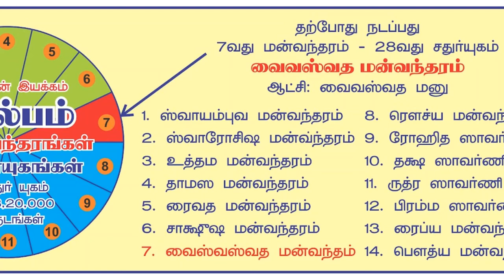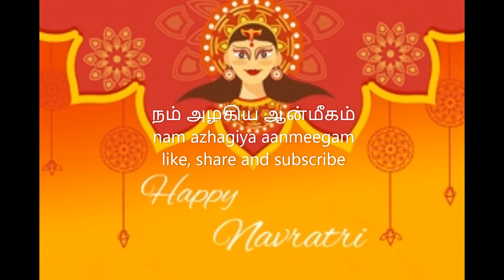நவராத்திரி சிறப்பு இழந்ததை மீட்டு தரும் அம்பிகை navarathri sirappu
நவராத்திரி  சிறப்பு

இழந்ததை மீட்டு தரும் அம்பிகை

navarathri sirappu

சர்வ மங்கள மாங்கல்யே
சிவே சர்வார்த்த சாதகே
சரண்யே த்ரயம்பிகே கௌரி
நாராயணீ நமோஸ்துதே

பொருள் : இவ்வுலகில் மங்களம் என்று சொல்லப்படும் எல்லாவற்றிற்கும் அடையாளமான மங்களமாக இருப்பவளே... சிவசக்தியே!

 எல்லாருடைய விருப்பங்களையும் நிறைவேற்றும் அன்னையே! முக்கண்ணியே! உலக உயிர்களுக்கெல்லாம் புகலிடமே! தேவதேவியே! நாராயண சகோதரியே! உன்னை நமஸ்கரிக்கிறோம். மங்கள வாழ்வு அருள்வாயாக!- ஸ்ரீதேவி மகாத்மியம்.

 சங்கரி என்ற சொல்லுக்கு மங்களம் அருள்பவள் என்று அர்த்தம்.

 அதாவது குழந்தைகள் தப்பு செஞ்சா அம்மா வந்து அவர்களை தண்டிக்காமல் அரவணைத்து நல்லதையே செய்ய தூண்டுகிறாள் அல்லவா?

 அது போல அந்த தாயைப் போலவும் அந்த தாயை விட  பன்மடங்கு மேலானவள் அம்பிகை.

நாம்  மங்களம் என எதைக் குறிப்பிடுகிறோமோ
அவற்றுக்கும் மங்களம் அளிப்பவள்  தான் அந்த அம்பிகை.

இதைத்தான் சர்வ மங்கள மாங்கல்யே என்ற ஸ்லோகம் குறிப்பிடுகிறது.

 கல்வி , செல்வம்,  புகழ் எல்லாம் இருந்தாலும் மகிழ்ச்சி என்பது இணைந்தால் தான் வாழ்வு நிறைவாக இருக்கும்.

அதுக்கு தடையாக பல துன்பங்கள், தடைகள் வரும். அவை  கிரக சஞ்சாரத்தினாலும், முன்  வினையால் விளைபவை

 அவற்றைத் தடுத்து மகிழ்ச்சியை மட்டுமே அடையும் ஆற்றல் யாருக்கும் கிடையாது. அம்பிகையை சரணடைபவர்க்கே வாழ்க்கையில் இன்பம் கிட்டும்.

 அதற்காக அம்பிகையை வழிபட எவ்வளவு சிறப்பான நாட்கள் இருந்தாலும் எல்லாவற்றையும் விட மேலானது நவராத்திரி வழிபாடு.

 யாராலும் தீர்க்க முடியாத கஷ்டங்கள் நோய் நொடிகள் எல்லா துன்பங்களையும் போக்கி அன்னையின் அருளால் நினைத்த வரங்களைப் பெற்று இன்பமாய் வாழலாம்.

 அது பற்றி ஒரு கதையைப் பார்க்கலாமா

 சுரதன் என்ற ஓர் அரசன் இருந்தான். இப்பூவுலகம் முழுவதையும் நீதி வழுவாமல் அரசாண்டு வந்தான். அவனது வளர்ச்சியை கண்டு பொறுக்காத அவனது எதிரிகள் சூழ்ச்சியால் வென்றார்கள். ராஜ்யம் இழந்த அரசனின் அரண்மனை மற்றும் இதர உடைமைகளை சுற்றத்தாரும் மந்திரிகளும் அபகரித்துக் கொண்டு அரசை ஏமாற்றி விடுகிறார்கள். மனமுடைந்த சுரதன் காட்டுக்குச் செல்கிறான்.

 நடந்ததை எண்ணி மனம் சோர்ந்து உட்கார்ந்து கொண்டிருந்தான். அப்போது அங்கு ஒருவர் தன்னைப்  போலவே சோர்வுடன் இருப்பதை காண்கிறான்.

 அவரைப் பற்றி கேட்டு அறிகிறான். அவர் பெயர் சமாதி. மிகப் பெரிய வணிகர் குலத்தில் பிறந்த செல்வந்தர்.

 மனைவி மக்களே தம்மை ஏமாற்றியதால் வாழ்க்கை வெறுத்து காட்டுக்கு வந்ததாக அவர் கூறுகிறார்

 இரு வேறுபட்ட கஷ்டங்களினால் பாதிக்கப்பட்ட இருவரும் தங்களுக்கு  இதிலிருந்து  விமோசனம் எப்படி கிட்டும்  என்று  சிந்திக்கறா.

அப்போது  அங்கு தவம் செய்து கொண்டிருந்த, சுமேதஸ் என்ற முனிவரை  பார்க்கிறார்கள்.  அவரை அணுகி, தாங்கள் பட்ட கஷ்டங்களை கூறி  துன்பம் நீங்க வழிகாட்டி யருளுமாறு கேட்கின்றனர்.

 முனிவரும் அவர்கள் மீது கருணை கொண்டு அன்னையை சரணடைந்தால் உங்கள் துன்பங்கள் அகலும் என கூறுகிறார்.

 அரசாட்சியிலும் வியாபாரத்திலுமே காலம் செலுத்திவந்த அந்த இருவரும் அம்பிகையைப் பற்றி அறிந்திருக்கவில்லை.

எனவே அவர்கள், முனிவரிடம், அம்பிகை என்றால் யார்; அவளின் மகிமைகள் என்ன? என, வினவினர்.

 முனிவரும் அன்னையின் அற்புத வரலாறுகளை இருவருக்கும் சொல்கிறார்.

 மது கைடபன், மகிஷாசுரன், சும்பன், நிசும்பன் போன்ற அரக்கர்களை அழிப்பதற்காக காளி, துர்க்கை போன்ற அவதாரங்கள் எடுத்து அசுரர்களை அழித்து மூவுலகையும் காப்பாற்றிய புராணங்களை அவர்களுக்கு சொல்கிறார்.

  இவற்றை எல்லாம் கேட்ட அரசரும் வணிகரும் அந்த அம்பிகையை வழிபட்டு நாங்களும் அருள் பெற வழி கூறுமாறு வேண்டுகின்றனர்.

 நவராத்திரி தினங்களில் அன்னையின் வரலாறுகளை படித்தும், கேட்டும், வழிபாடு செய்தும்,  அம்பிகைக்குப் பிரியமான ஸ்ரீ சண்டி ஹோமம் செய்தும் வழிபட்டால் இழந்த வாழ்க்கையை நீங்கள் மீண்டும் பெறலாம் எனக் கூறுகிறார்.

 இருவரும் அவ்வாறு செய்ய யாக குண்டத்திலிருந்து ஸ்ரீ சங்கரி தேவி தோன்றி என்ன வரம் வேண்டும் என கேட்கிறாள்

 அரசன் இழந்த ராஜ்யத்தை மீண்டும் வேண்டுகிறான்.

 உனது பக்தியிலும் வழிபாட்டிலும் மிக்க மகிழ்ச்சி அடைந்துள்ளேன்.

 அதற்கு வரமாக இப்பிறவியில் உலகின் சக்கரவர்த்தியாக ஆள்வாய். அடுத்த பிறவியில் சூரியனுக்கு மகனாகப் பிறந்து 71 சதுர் யுகங்கள் கொண்ட ஒரு மன்வந்தரம் முழுவதும் உன் பெயரால் உலகை வாழ்வாயாக என்று வரம் அருளினாள்.

தற்போது நடப்பது, உலக சிருஷ்டியின், 14 வரிசை மனுக்களில், ஏழாவது மனுவாகச் சொல்லப்படும் வைவஸ்வத மன்வந்திரம். அடுத்து வரப்போகும், சாவர்ணிக மன்வந்திரமாக, சுரதன் விளங்கப் போகிறான்.

 வணிகரோ, எனக்கு இனி வாழ்க்கை வேண்டாம். உன்னையே வணங்கி தவம் இருந்து .. கண்டு தரிசிக்க வேண்டும் என்று கேட்கிறார். அப்படியே ஆகட்டும் என அன்னை சங்கரி தேவி வரம் அளித்த வரலாறு மார்க்கண்டேய புராணத்தின் மூலம் அறியலாம். அதுபோலவே நாமும் சிந்தித்தால் சாதிக்க முடியாதது எதுவுமே இல்லை.

 பாசிப்பருப்பு பாயசம் செய்து, தீபம் ஏற்றி நைவேத்தியம் செய்து
 ஓம் ஸ்ரீ சங்கரி தேவ்யை நமஹ என்று கூற அம்பிகை நமக்கு  சகல சௌபாக்கியங்களும் தந்தருள்வாள்.

மனோபலத்துடன் வெற்றியுடன் வாழலாம் என்பது மறுக்க முடியாத  உண்மை.

சரண்யே த்ரயம்பகே தேவி நாராயணி நமோஸ்துதே|

11வது அத்யாயம்.